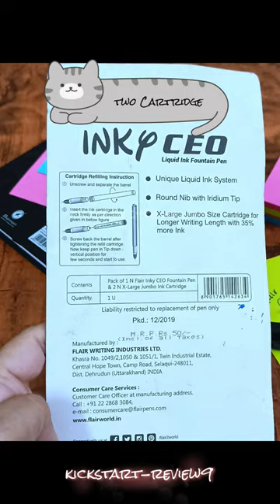FLAIR INKY FOUNTAIN PEN 🖊️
FLAIR FOUNTAIN PEN 🖊️🖋️🖋️ INKY 💥👨‍🏫